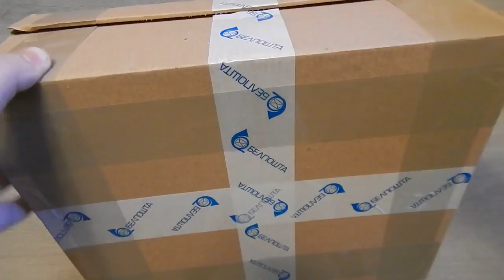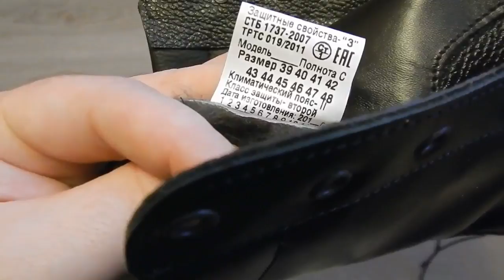Обувь специального назначения. Берцы зимние VARAN. натуральный мех, чёрные.